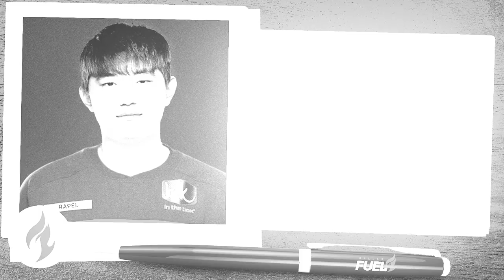Roster Update: Welcome Rapel | Dallas Fuel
Please join us in welcoming Rapel to the Fuel!